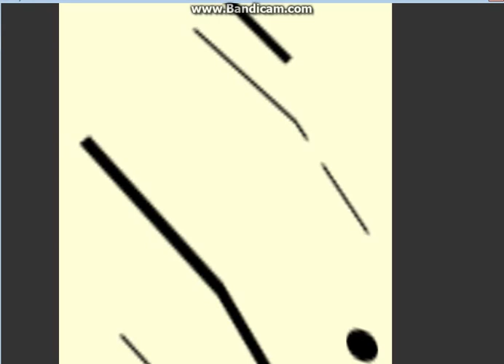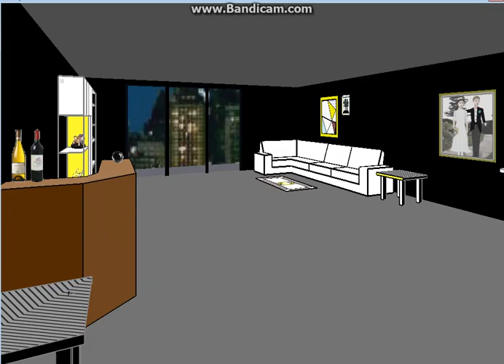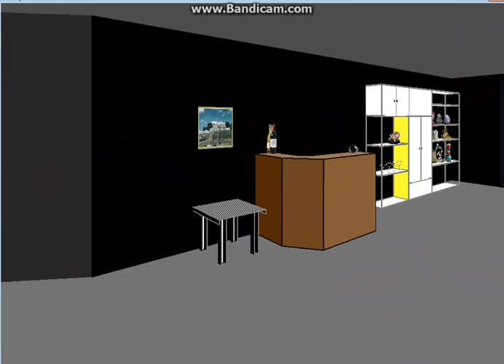FACADE-1 "God hand"- left for dead2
Trip spazs while i eat plants and grace eats finger nails!